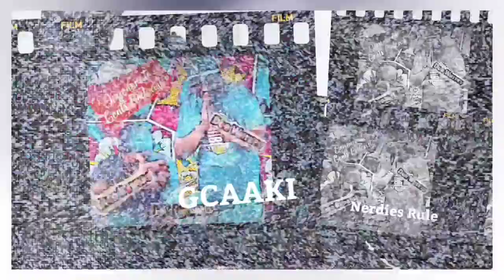Glove Love International Presents: P$ and Rok Melonoff- H.A.F (audio/video reaction)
Today's  video: Reacting to P$ and Rok Melonoff H.A.F (audio/video reaction)
Show Topic: music video reaction with audio about being high
Show: Glove Love International Presents

Today on Glove Love International Presents I am reacting to my guys P$ and Rok Melonoff's video H.A.F. A smooth combo of lyrics and beats about Mary Jane. Take a listen and drop some love. All are welcomed.to the channel.